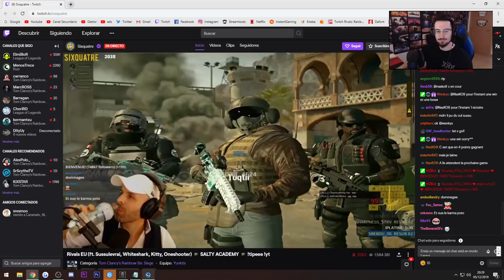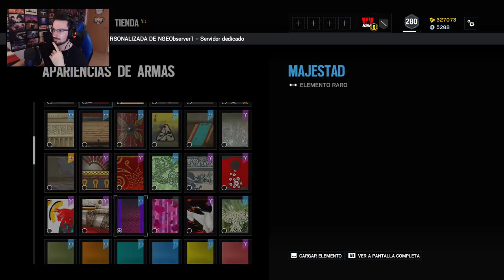🔴 Jugando el TWITCH RIVALS de R6 | 05-12-2019 | Caramelo Rainbow Six Siege Gameplay Español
▬▬▬▬▬▬▬▬▬ INFORMACIÓN SETUP ▬▬▬▬▬▬▬▬▬
● CPU: Intel Core i9-9900K 3.6Ghz
● MB: Asus Prime Z390-A
● Rstón: SteelSeries Rival 300
● Cᴀsᴄᴏs: Sades A6
● Micrófono: Blue Yeti
● Fuente Alimentación: 800W Mars Gaming
● Teclado: Newskill seiryu